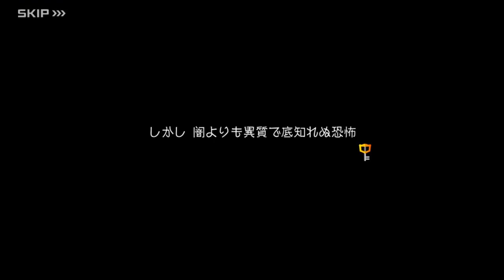キングダム ハーツ ダーク ロード: エピソード 3 (ブラギ)